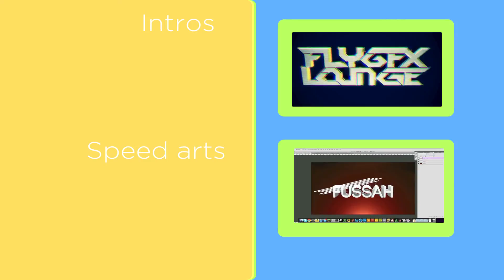Fussah Promo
Besucht seinen Channel!